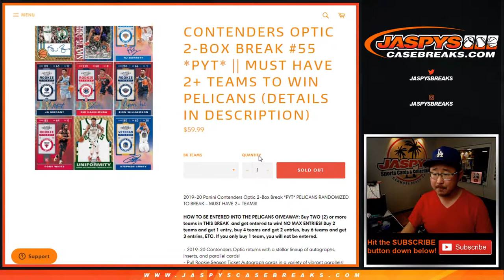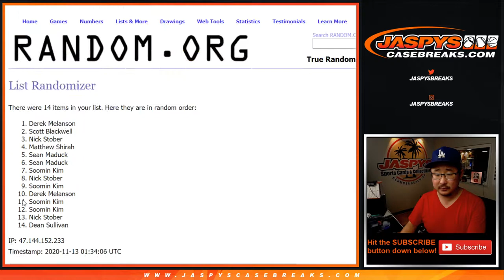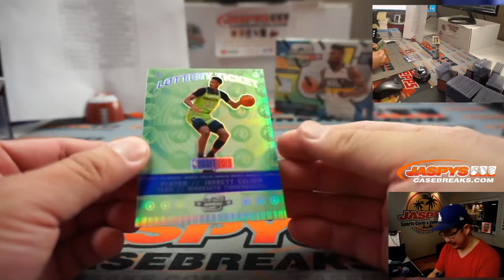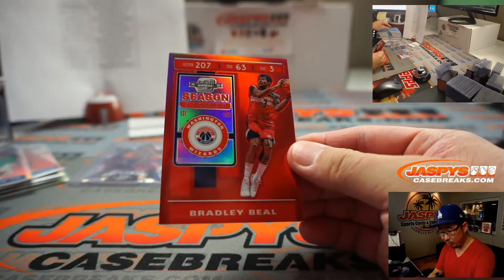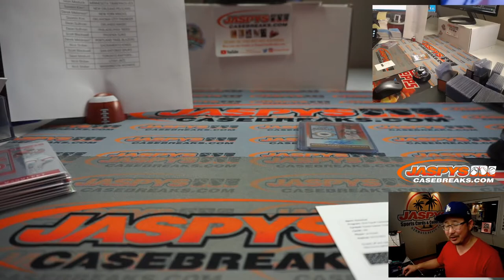Th, 11.12.20 || 2Box PYT #55 || 2019-20 Panini Contenders Optic Basketball (NBA)